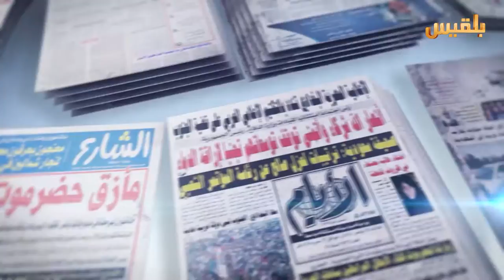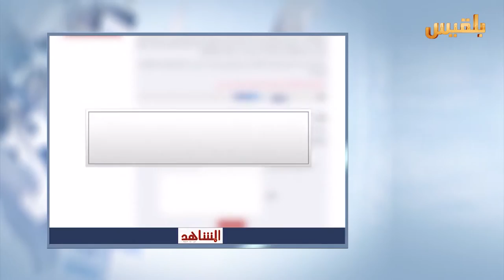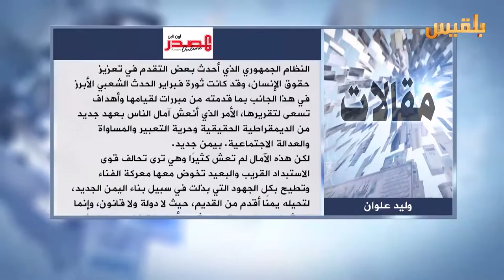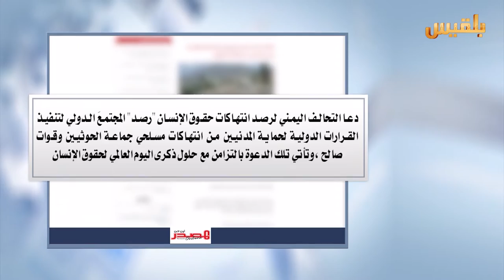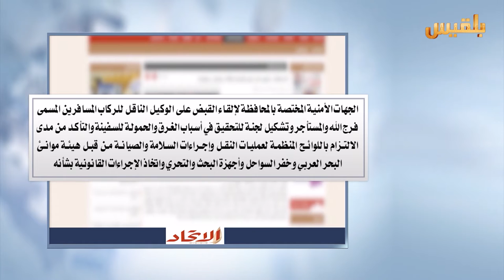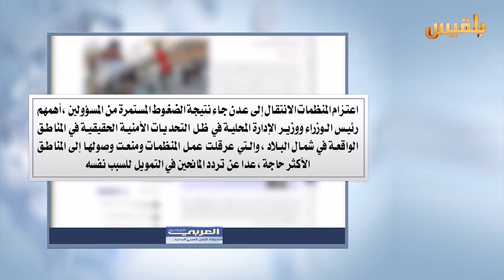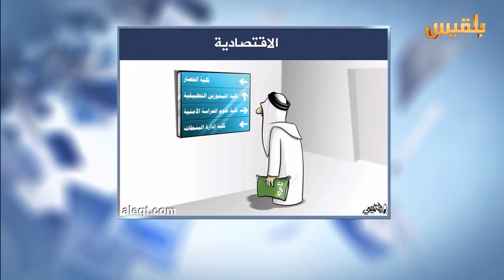كشك الصحافة | 11 - 12 - 2016 | تقديم : نضال الشبان